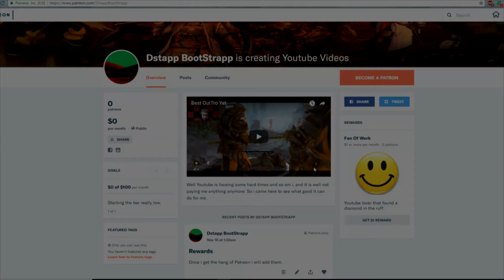Assassins Creed Game 3 Brotherhood Part 7 Leanardo's War Machines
Continuing to upload videos of this game for you guys. hope you all enjoy.